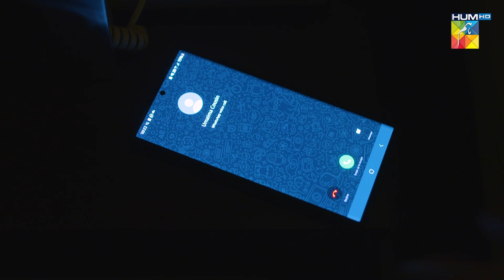Faltu Ka Waqat Nahi Hai...! nawaalsaeed noorhassan - Rang Badlay Zindagi - HUM TV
Rang Badlay Zindagi - Episode 08 - October 2023 - [ Nawaal Saeed, Noor Hassan, Omer Shahzad ] - HUM TV

Written By: Uzma Iftikhar & Furqanullah Sahir
Directed By: Nain Maniar
Produced By: Moomal Productions & MD Productions ✨

CAST:
Atiqa Odho
Saleem Sheikh
Samiya Mumtaz
Noor Hassan
Nawaal Saeed
Omer Shahzaad
Naureen Gulwani
Tara Mehmood
Shamoon Abbasi